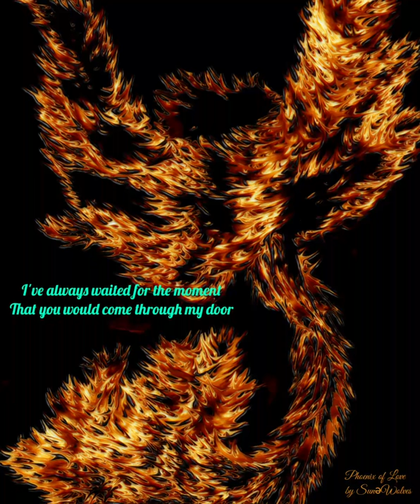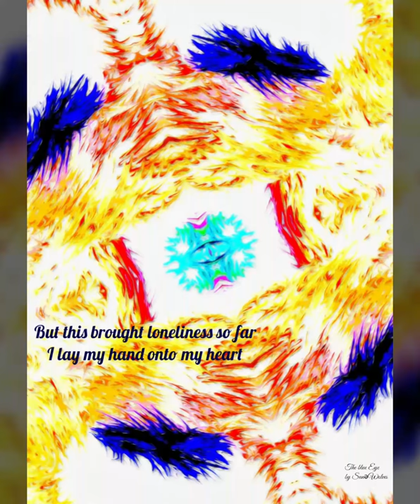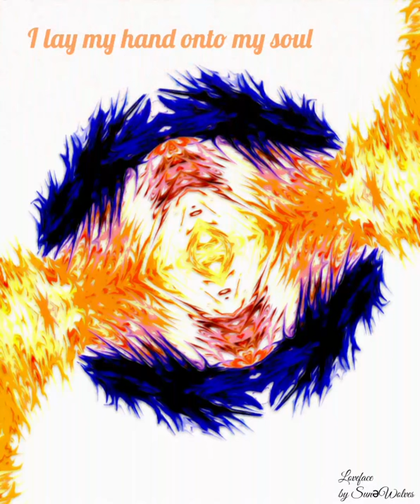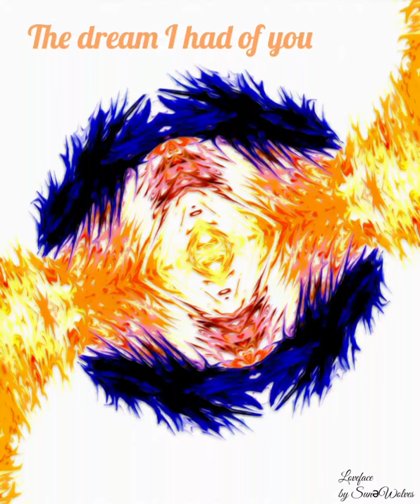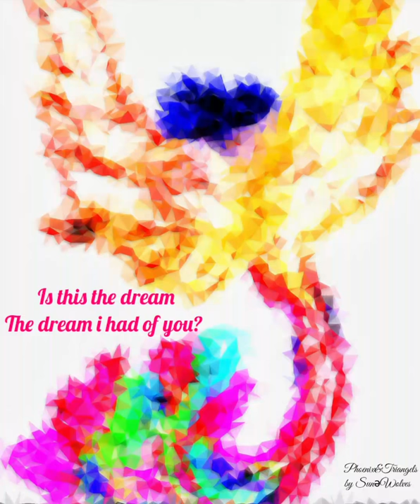Schiller - Dream of you /w Lyrics HD 1080p - by SunəWolves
Schiller - Dream of you

This Video was made with meaning and love and
goes to every Person on this Planet.

Hope you enjoy the wonderful painting and definately the great Music of one of the best Artists on the Earth.